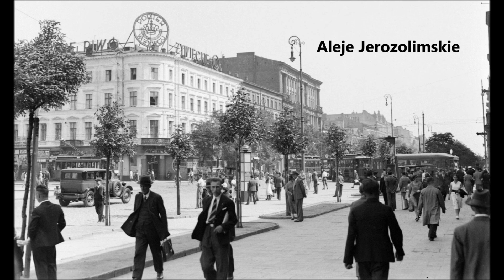Przedwojenna Warszawa kroniki filmowe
Mały Paryż, tak zagraniczni goście nazywali Warszawę lat 30. XX wieku. Wtedy naprawdę była sławna i wspaniała, miała prawdziwie światowy styl. Elegancja, kawiarnie, kabarety i dancingi.
Odkrywając ten niezwykły świat poznasz kulturę, modę, zwyczaje, rozrywki, życie nocne, znane miejsca i ludzi. Dowiesz się jaka była stolica Polski w szalonych czasach przemian społecznych, rozkwitu życia towarzyskiego i narodzin nowoczesnej mody.

Zbiór najciekawszych ujęć filmowych Warszawy lat międzywojennych. Zobaczymy Aleje Jerozolimskie, Marszałkowską, Aleje Ujazdowskie, Nowy Świat oraz Plac Saski wraz z Pałacem i Ogrodem. W tle klimatyczna piosenka "Tylko z Tobą i dla Ciebie" z filmu Pieśniarz Warszawy w wykonaniu znanego i cenionego aktora i piosenkarza Eugeniusza Bodo.